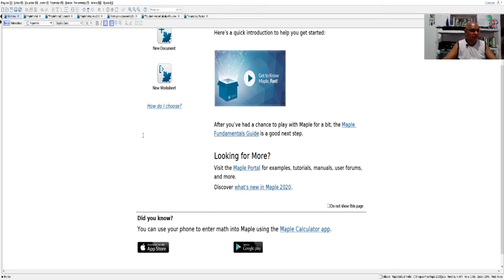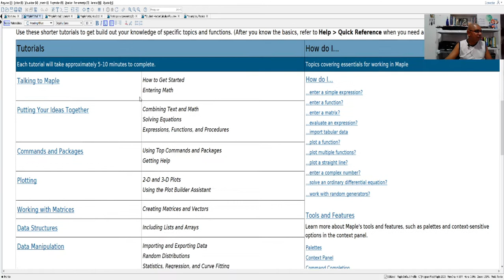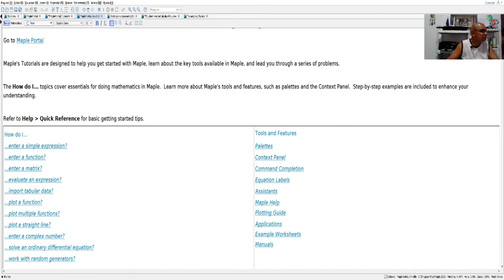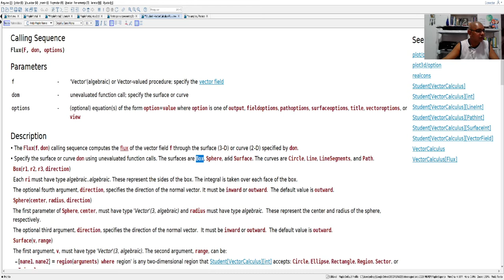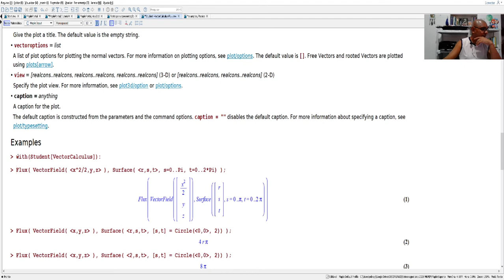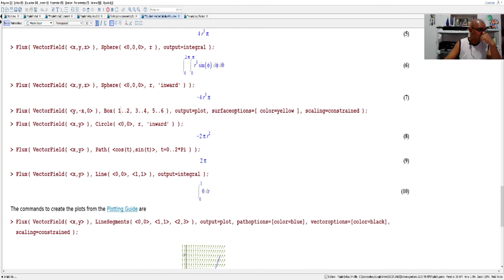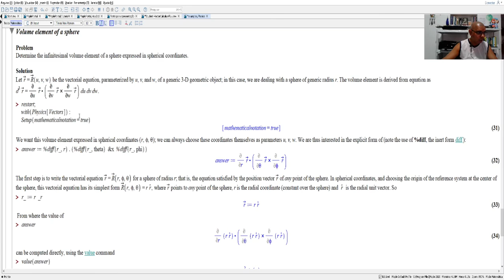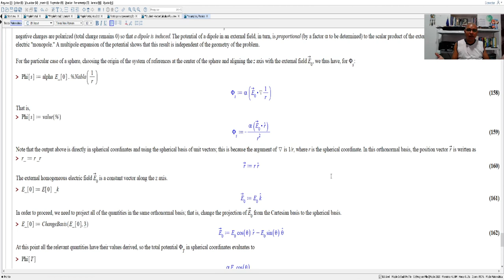Introdução ao uso do Maple 2020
Uma série de aulas gravadas para o mestrado em Física, ministrado por mim, Prof. Edney Granhen, professor da UNIFESSPA, no campus II, Marabá-Pa

Este vídeo foi criado para auxiliar aqueles que estão um pouco perdidos com essa ferramenta, falos sobre os passos iniciais e as dicas de como construir um bom documento e depois compartilhar com os outros os seus estudos. Espero que esta informação seja útil para você.